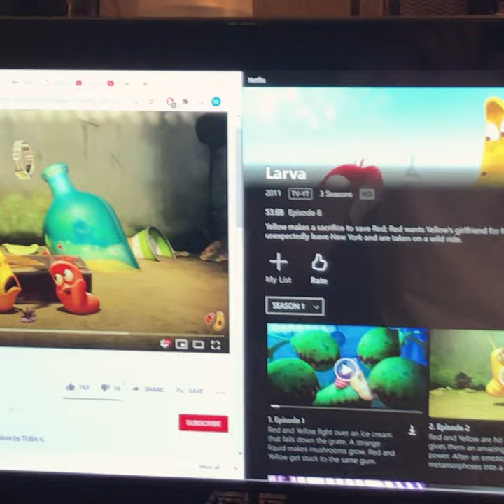Larva background setting diorama